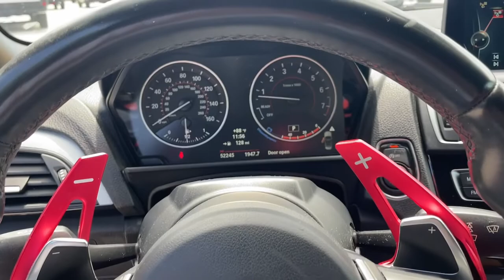2016 BMW 2 Series St. Augustine, Palm Coast, Jacksonville, Daytona Beach, Gainesville, FL GV394571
Alpine White Used 2016 BMW 2 Series available in St. Augustine, Florida at Nissan of St. Augustine. Servicing the Palm Coast, Jacksonville, Daytona Beach, Gainesville, FL area.
2016 BMW 2 Series M235i - Stock#: GV394571 - VIN#: WBA1M1C54GV394571